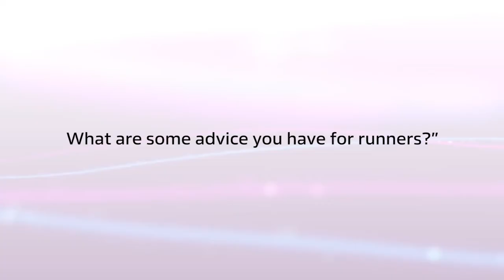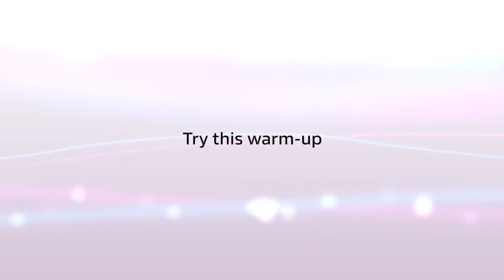OSIM Sundown Marathon 2018 - Meet Stephanie Bovis, our Ambassador!